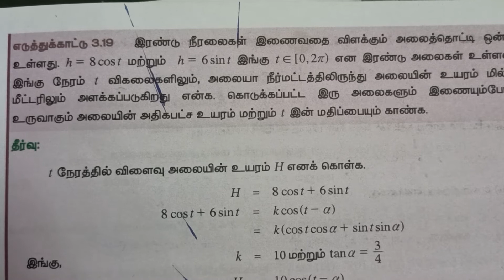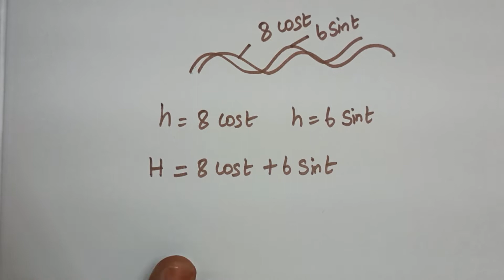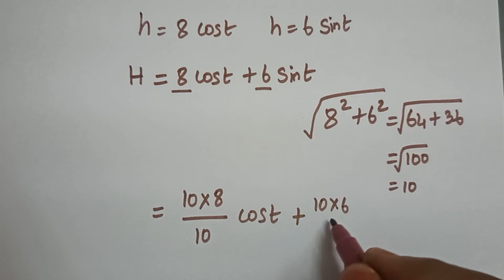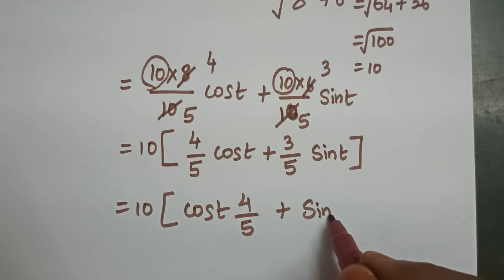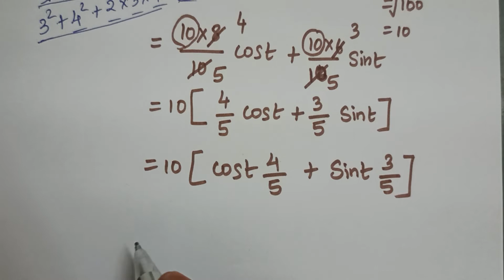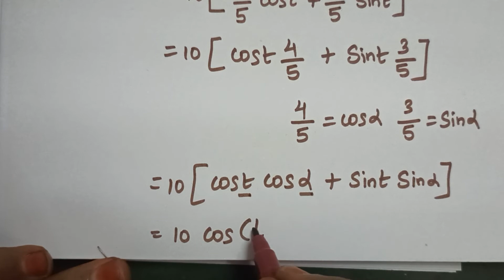TN samacheer 11th maths| Volume 1| Trigonometry|Example 3.19 | Mathsclass kp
Success🏆💪
Mathsclass ki
Success🏆💪
Mathsclass ki
Success🏆💪
Mathsclass ki